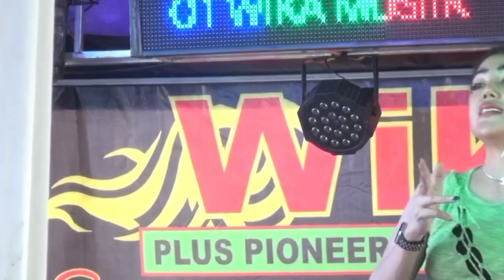LIVE FULL DJ OT WIKA BIAR MENDUA CINTA FDJ DEVI KITTY